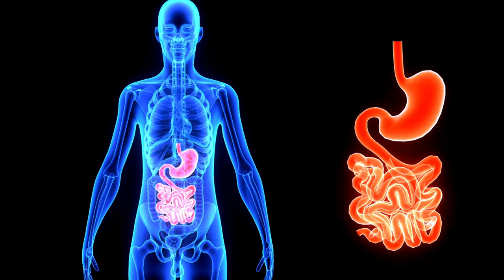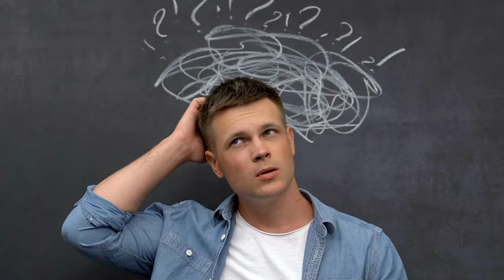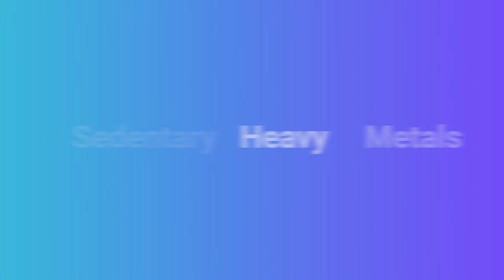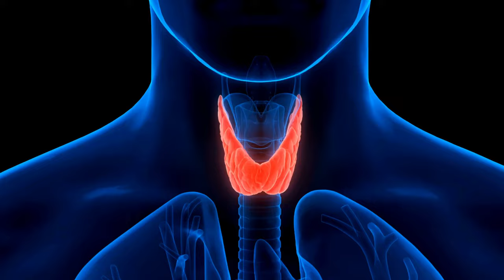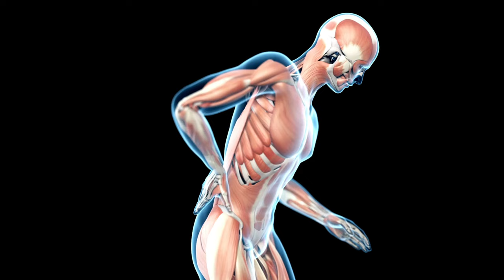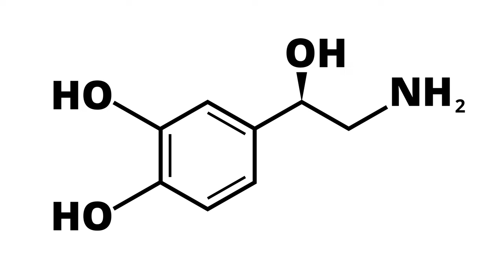How To Get Rid Of Your Brain Fog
In today's video, Alice talks about what is brain fog and how to get rid of it.

🕜 TIMESTAMPS 🕜
00:00 Introduction
01:11 Brain Fog
02:00 Common Triggers of Brain Fog
02:25 Why We Get Brain Fog
02:47 Peak Performance Protocol
05:06 Heavy Metals
05:40 Oxidative Stress
06:20 Metabolic Health
06:48 Hormonal Imbalance